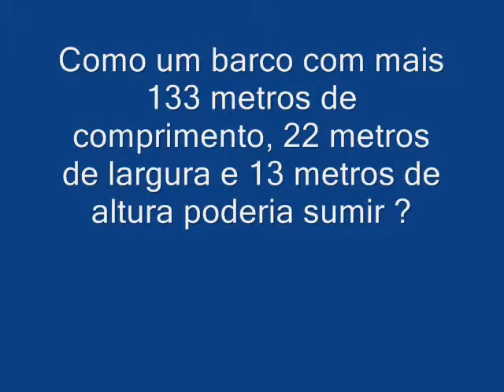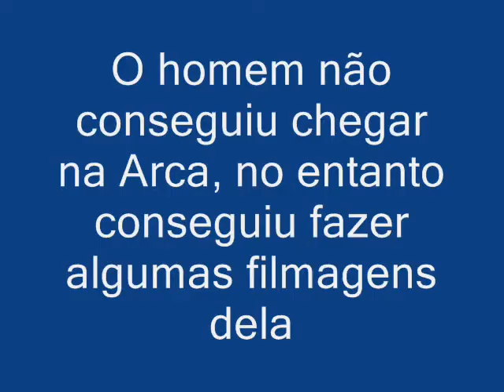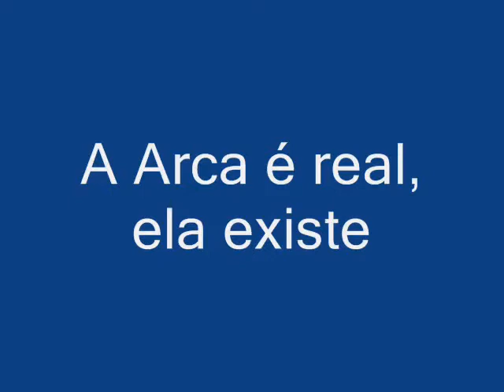Desvendando a Arca de Noè